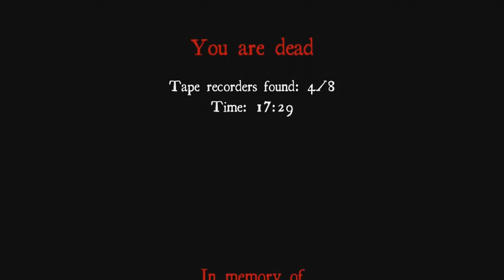Scary Games! White Noise #4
Can they get all the tapes before it's too late?